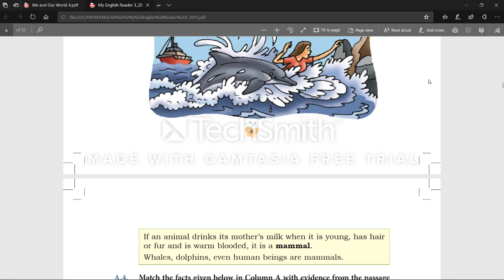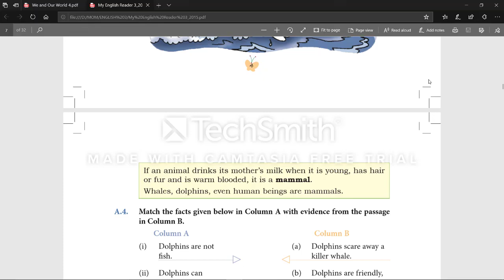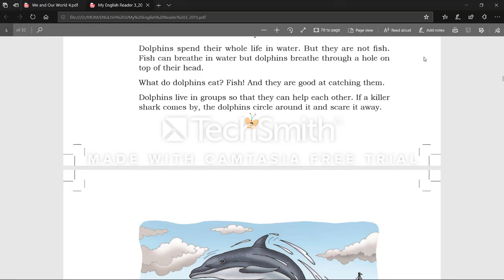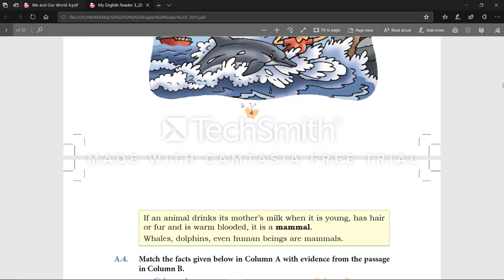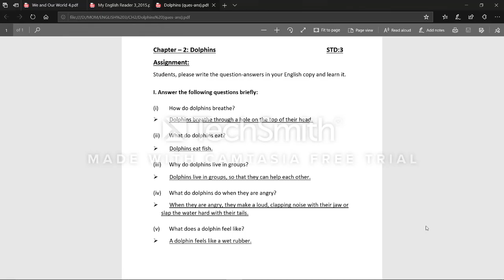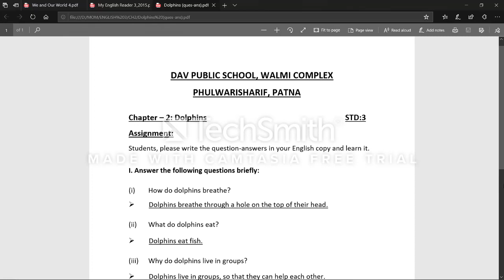Lecture No: 2, Class: III. Subject: English, Topic: Dolphins (Chapter-2) Question Answer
By Remy Shankar